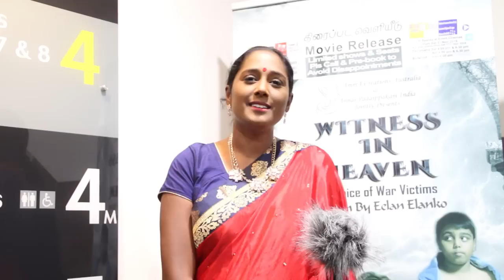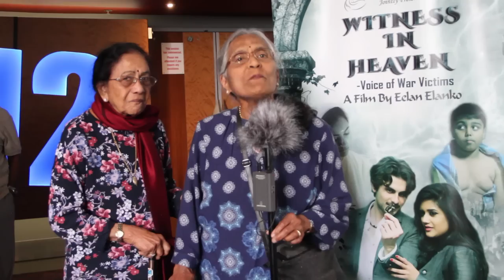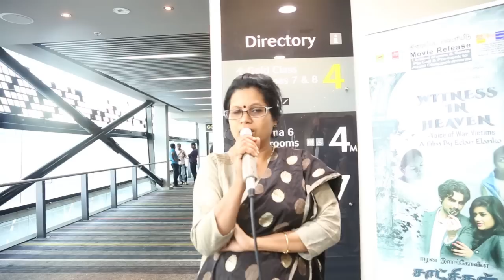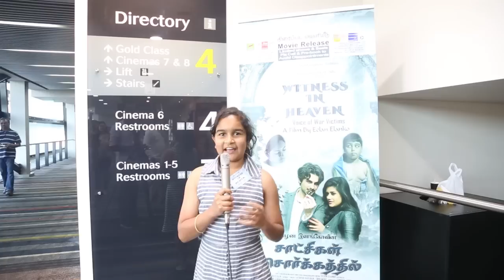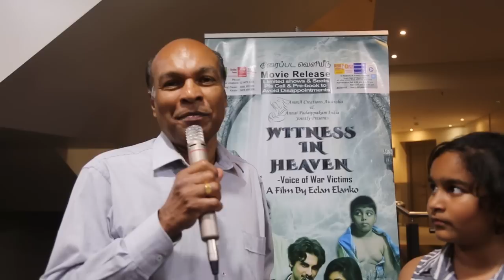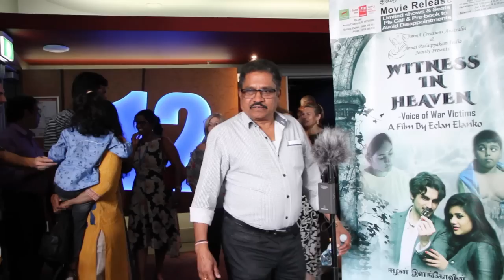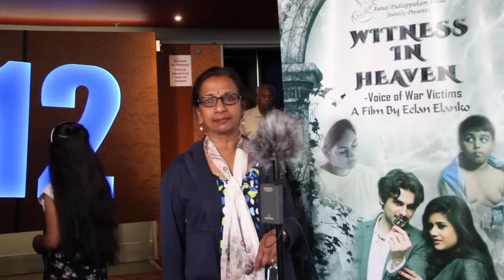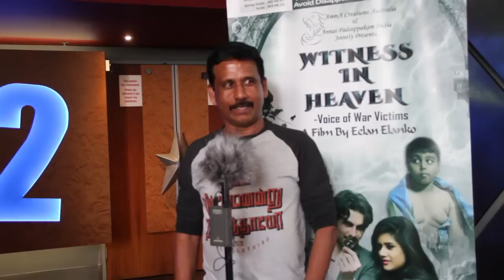Witness In Heaven Review Part 2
Review of people who watched the film "Witness in Heaven" in Sydney Australia Part 2. Witnessinheaven, Winess In Heaven
eelanelanko, Eelan Elanko சாட்சிகள்சொர்க்கத்தில் சாட்சிகள் சொர்க்கத்தில் . ஈழன்இளங்கோ ஈழன் இளங்கோ,